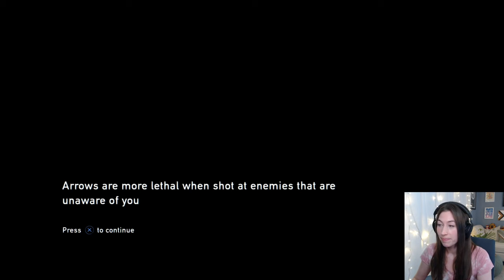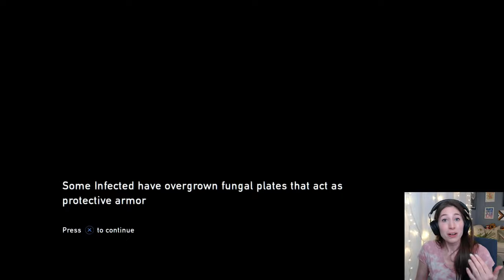Cars and Clickers with Bill! | TLOU First Time Playthrough - #2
Hey, it's Ray! We're just taking down one clicker at a time...

Tuesday: 8:30pm
Thursday: 8:30pm
Saturday: 2pm
Sunday: 2pm